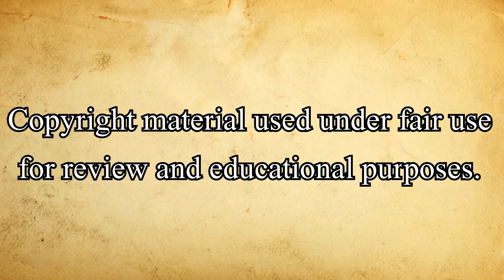Family Romance, LLC (2020) [Werner Herzog Movie Review]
My review of "Family Romance, LLC", 2020 Japanese documentary fiction, written and directed by Werner Herzog, starring Yuichi Ishii, Mahiro Tanimoto, Miki Fujimaki, Takashi Nakatani, and Shun Ishigaki.